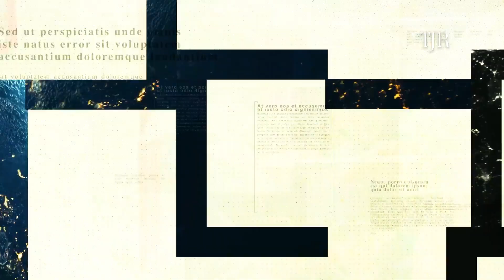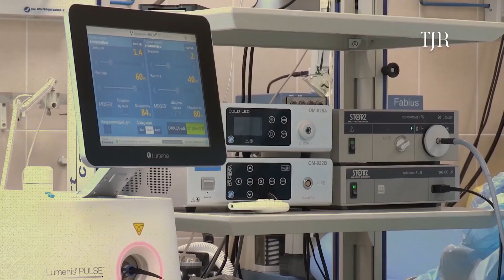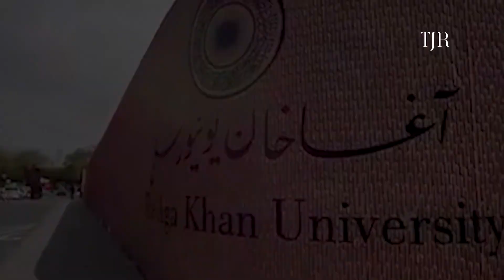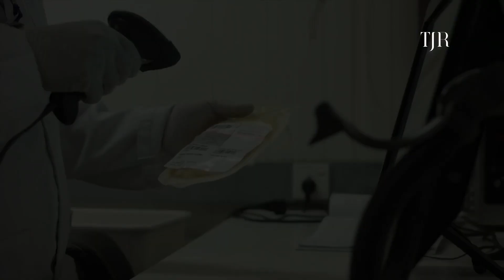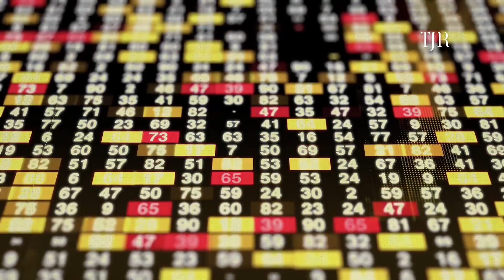Short Documentary on Corona - Civil Hospital Karachi - Episode 1 | Frontline Army - DOCTORS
Post: Edimation Studio - Wali Rizvi